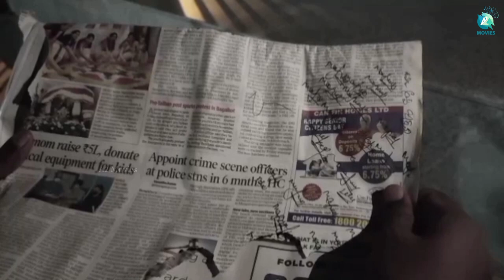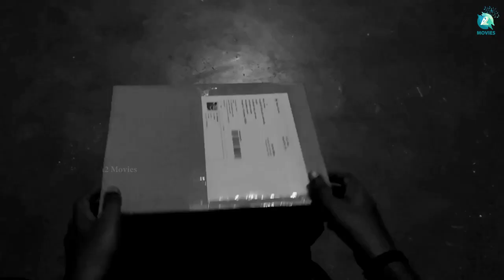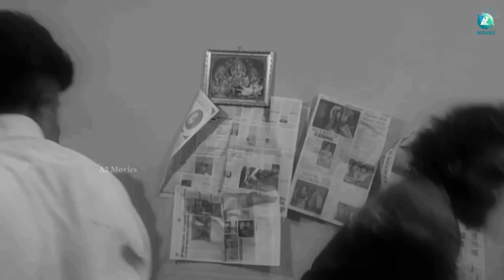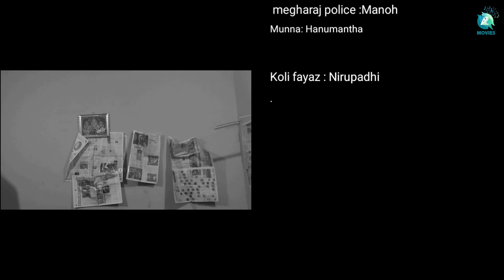SOMASHEKARA ALIYAS SOMA - Kannada Short Movie | MN Likith | Manoh | Akash | A2 Movies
Watch "SOMASHEKARA ALIYAS SOMA" Kannada Short Movie, ft. MN Likith and Manoh in the lead roles. Directed by MN Likith, Music by Akash and Produced by MN .Likith Team.

♫ Short Movie : Somashekara aliyaas Soma
♫ Starring        : MN Likith, Manoh
♫ Stunt-Director : MN Likith
♫ Producer         : MN .Likith Team
♫ D O P   : Hanumantha
♫ Editor   : Prakash
♫ Stills     : Hanumantha